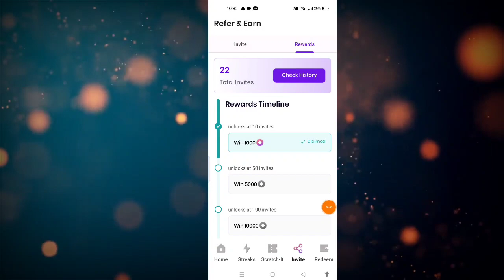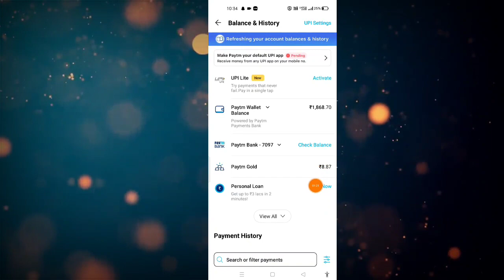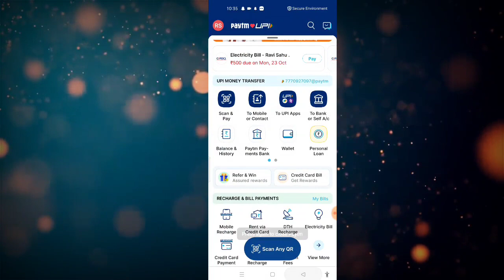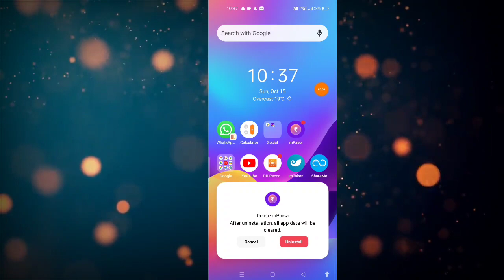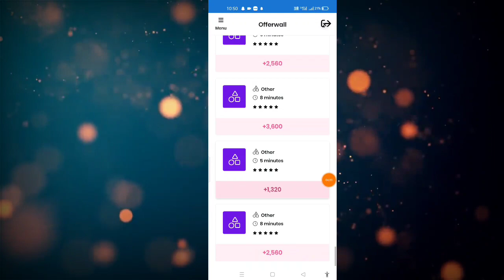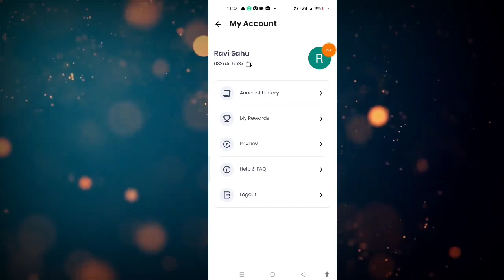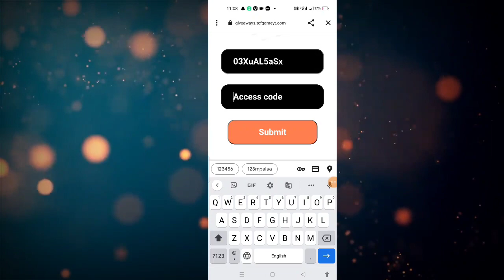Mpaisa Unlimited Trick h@ck 2023 || Mpisa App Refer Bypass Trick || Unlimited Paytm Cash Trick 2023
m paisa app unlimited trick | m paisa app payment proof | m paisa app hack trick | m paisa app |

mpaisa app unlimited trick
m pesa app unlimited trick
m paisa app unlimited trick
m Paisa app new coin trick
mPaisa Unlimited Trick
mPaisa App
mpaisa unlimited trick
m paisa
mPaisa app coin trick
m pesa app
mPaisa app hack trick
 mPaisa hack trick
mPaisa unlimited coins trick
 mPaisa app
mPaisa app new trick
mPaisa app script
 mPaisa app coin bypass script
 mPaisa unlimited coin trick